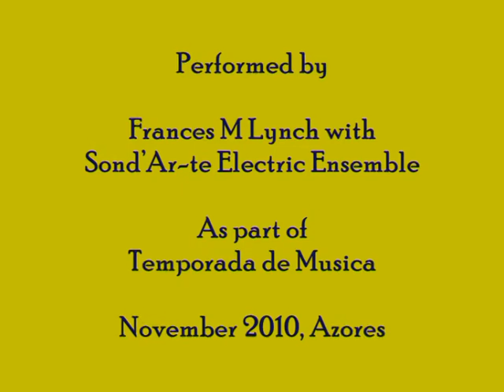Frances M Lynch in Pierrot Lunaire with Sondarte Ensemble in The Azores